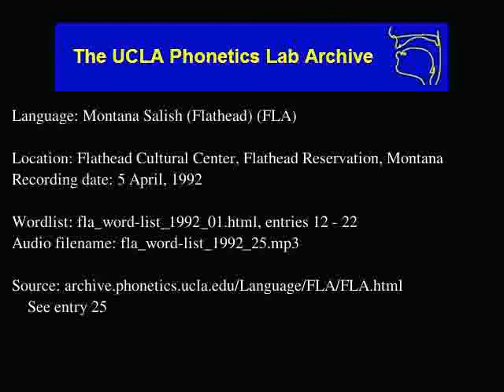Flathead audio: fla_word-list_1992_25